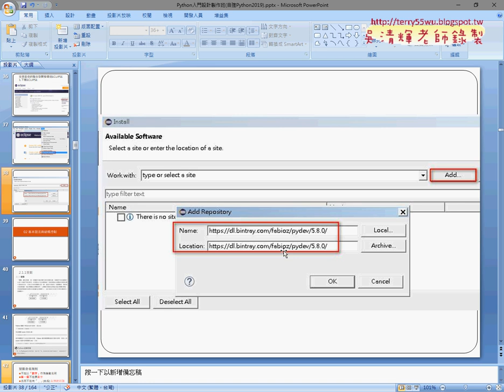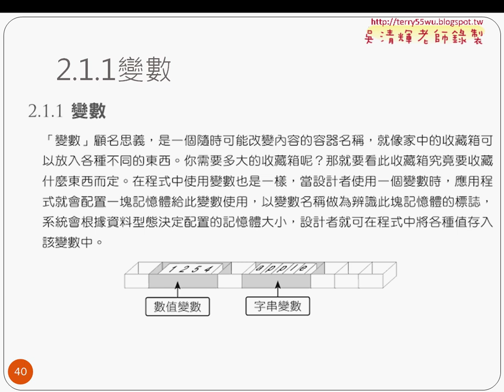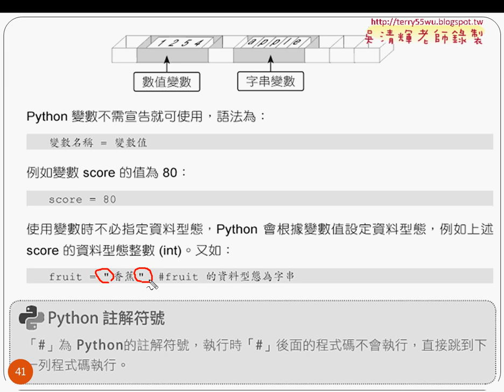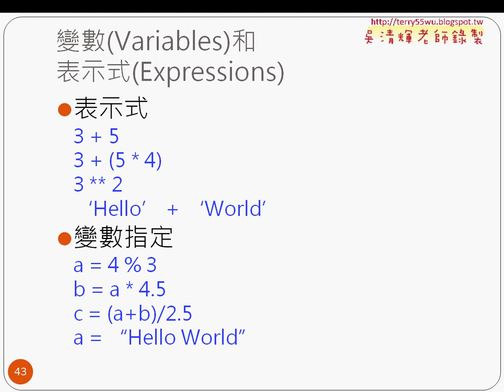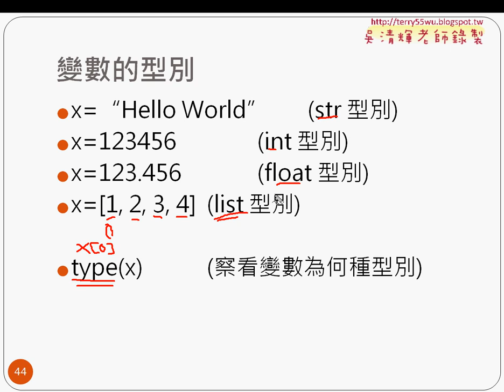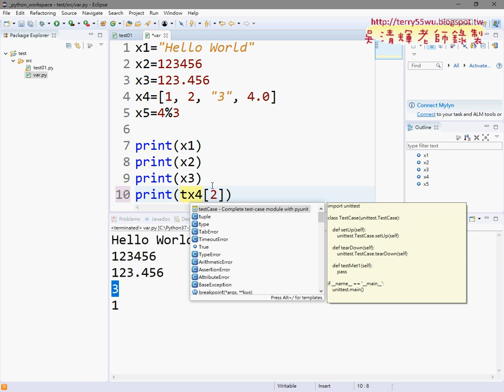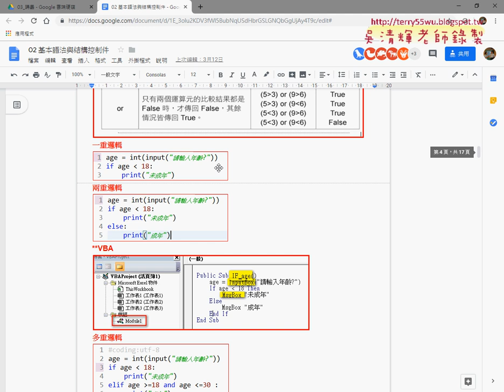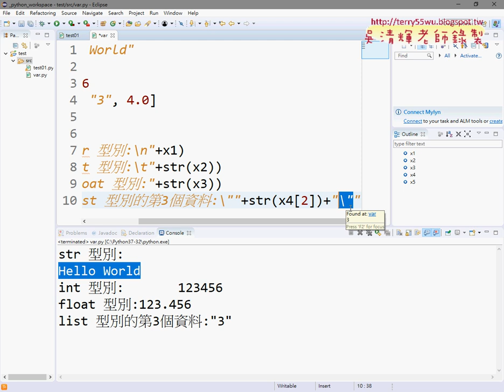06 變數宣告與命名規則